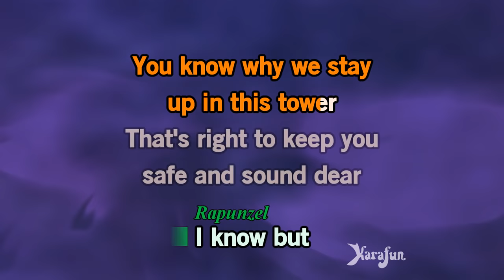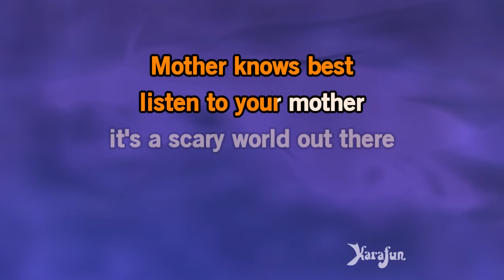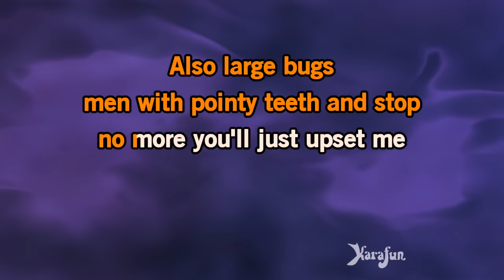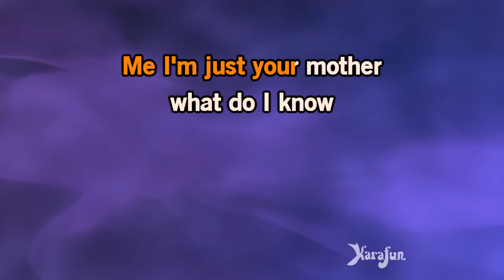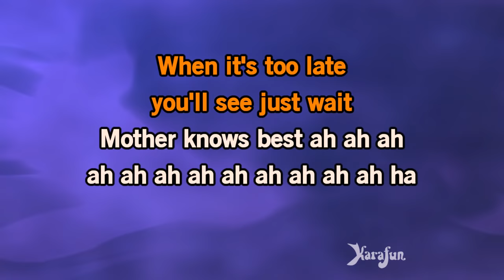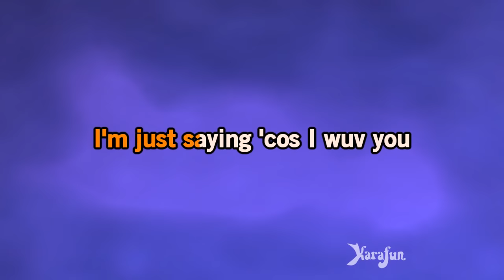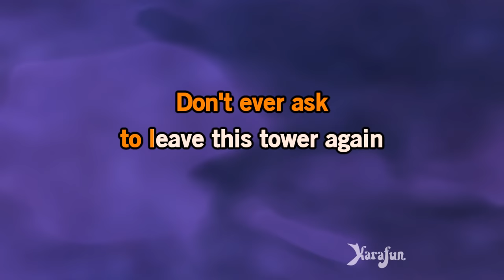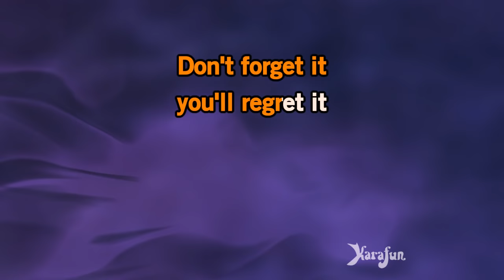Mother Knows Best - Tangled | Karaoke Version | KaraFun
ℹ️ This version contains a low volume vocal guide to help you learn the song. The karaoke version without the vocal guide is available This recording is a cover of Mother Knows Best as made famous by Tangled. This version is not the original version, and is not performed by Tangled. This instrumental/playback version contains a vocal guide, the lyrics and backing vocals.